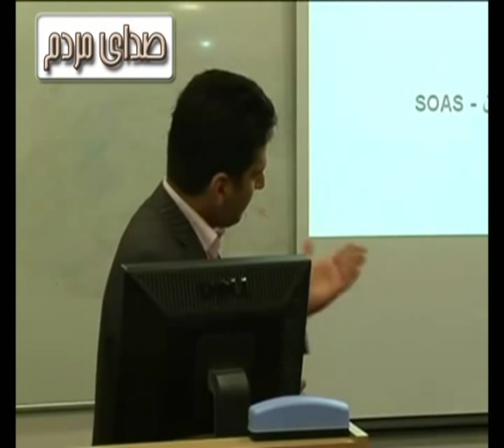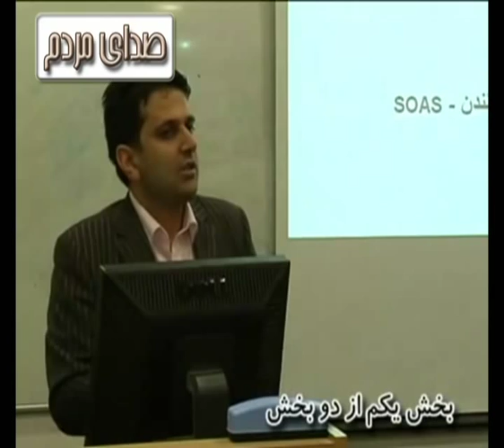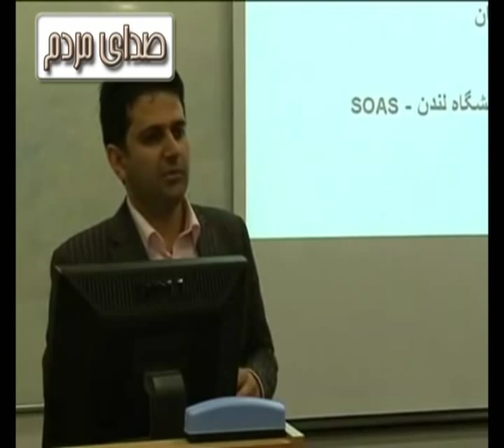Khurasan SRC: 1st Seminar, Part 1 of 3: Introduction A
On 30th of November KHORASAN STUDIES & RESEARCH CENTRE (KSRC) held its first seminar in SOAS University in London on Creation of Afghanistan (How & When Afghanistan was Created).
Mr Mujib Rahman Rahimi had a complementary academic introduction to Prof. Dr. Abdul Khaleq Lalzads presentation. The full introduction can be watch on two videos here.